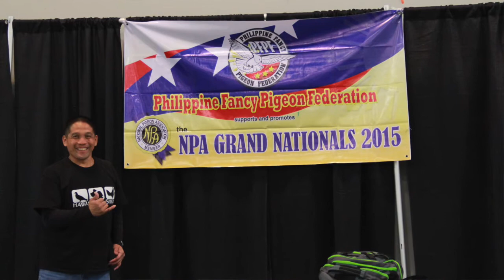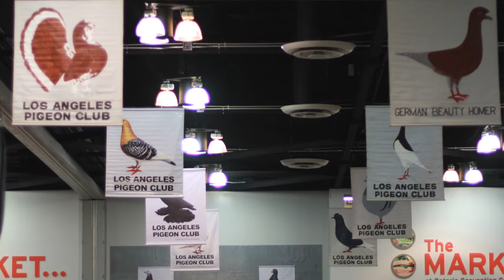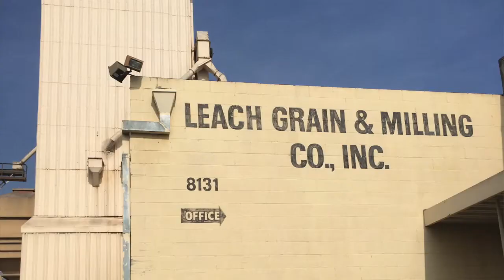"My Pigeon Magazine" with Cam and Jay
Jayson interviews Cameron for "My Pigeon Magazine"

Breeder, Breed, Hobby and Advice